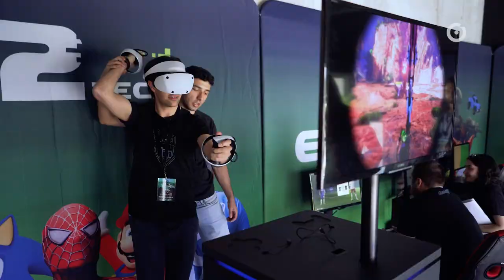Óbidos Vila Gaming 2024, conferência de imprensa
Conferência de imprensa de lançamento da 2ª edição do Óbidos Vila Gaming,
evento que decorre, de 04 a 12 de maio, na Cerca do Castelo e no Óbidos Parque.

Serão oitenta e uma horas de evento, podendo contar-se, entre muitas outras áreas,
com mais de 70 cadeiras de gaming, mais de 50 consolas, mais de 10 simuladores,
mais de 40 torneios, 20 influenciadores, várias talks e workshops.
Programação completa em obidosvilagaming.pt.